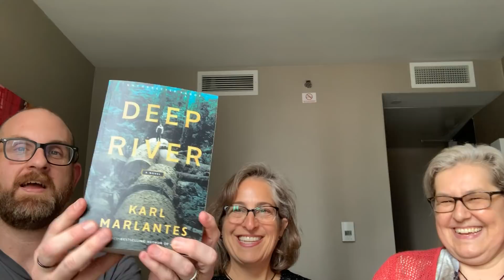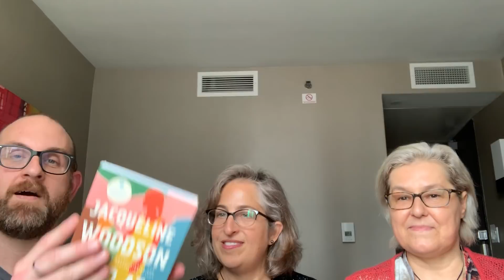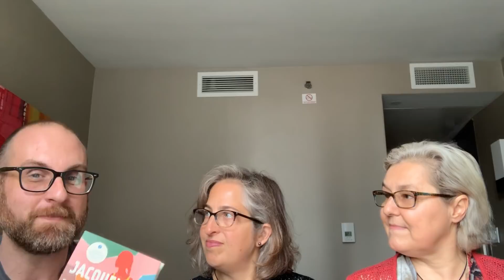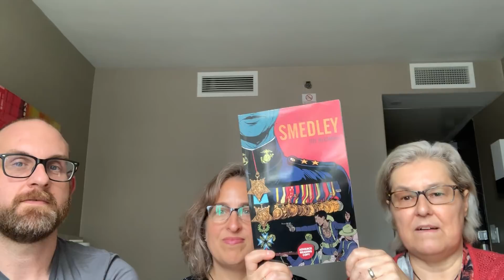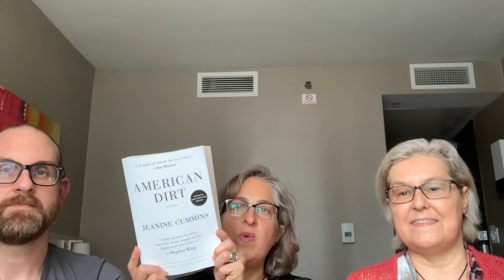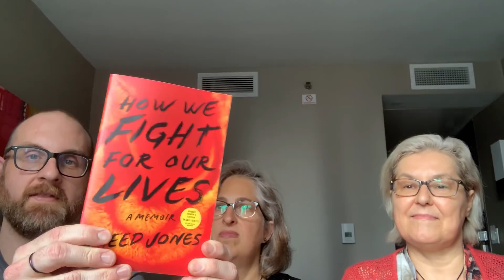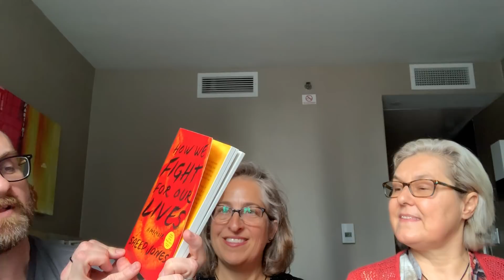Book Expo 2019 : Recap w/ the Book Cougars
Hello Everyone! I am so excited for today's video. For some time the Book Cougars and I have tried to figure out how to do a video together. So, at Book Expo America 2019 we were able to make it happen. We talk about how we met, the event and then talk about 6 books that we are excited about that are coming out over the rest of the year. Come take a look.

Books Discussed
1. Deep River by Karl Marlantes
2. Never Have I Ever by Joshilyn Jackson
3. Red at the Bone by Jacqueline Woodson
4. Smedley Butler by Jeff McCamsey
5. American Dirt by Jeanine Cummins
6. How We Fight For Our Lives by Saeed Jones

99 cent shipping in the US!